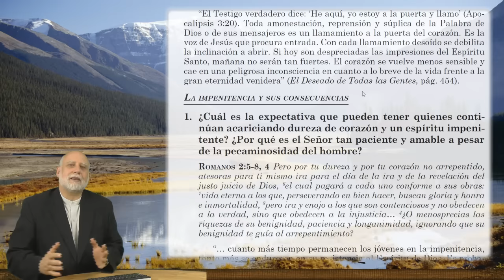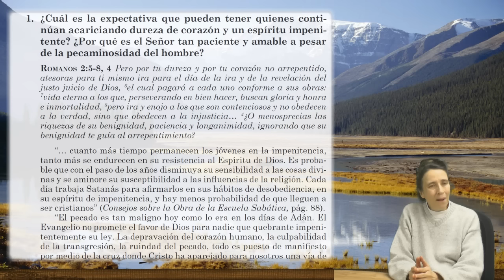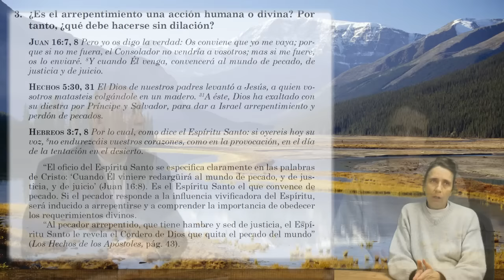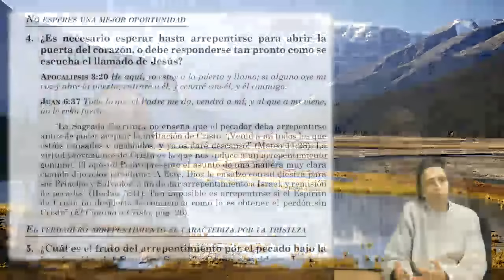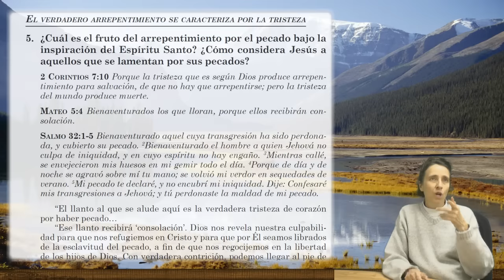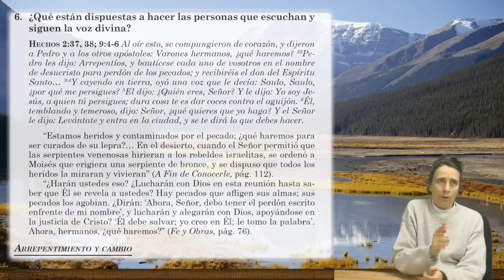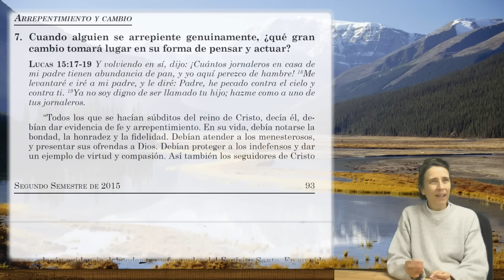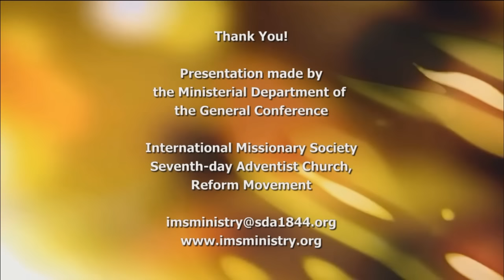SSL b2015 017 ESP